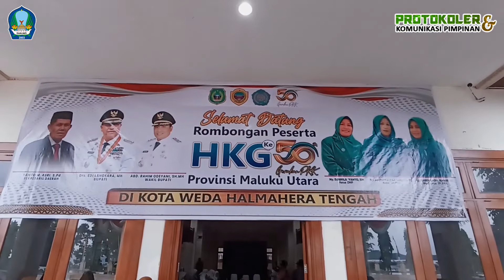Ketua TP-PKK Halsel, Hj. Eka Dahliani Usman Melihat Persiapan Stand UP2K di Lapangan Falcilno Weda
Kegiatan Tim Penggerak PKK Kabupaten Halmahera Selatan Dalam Rangka Hari Kesatuan Gerak PKK Ke 50 Provinsi Maluku Utara Tahun 2022 yang digelar di Kabupaten Halmahera Tengah, Weda.

Tepatnya Senin, 25 Juli 2022 Ketua TP-PKK Halsel, Ibu Hj. Eka Dahliani Usman bersama Wakil Ketua TP-PKK Halsel, Ibu Rifa'at Al-Sa'adah dan Ketua DWP Halsel, Ida A. Turuy melihat persiapan Stand UP2K TP-PKK Halsel sekaligs mengikuti Gladi Pendukung Kegiatan di lapangan Falcilno Weda serta dilanjutkan dengan jamuan makan malam oleh Bupati dan Ketua TP-PKK Halteng.

FOLLOW JUGA
FACEBOOK : protokol Dan KP Halsel